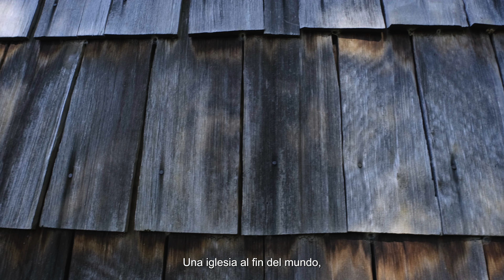Ruta de las Iglesias de Chiloé 1.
Ruta de las Iglesias de Chiloé.
Chiloé es un lugar que se resiste al paso del tiempo, un rincón mágico en
el mundo, donde la geografía y la historia se entrelazan para formar un
paisaje único.
Un territorio de bordemar que destaca por su mitología, gastronomía, artesanía y folclore. Por  su gente de esfuerzo que trabaja el  mar, la tierra, la lana y la madera.

Capsula 1 PTI Iglesias de Chiloé de Corfo